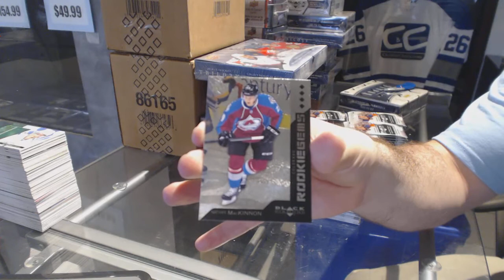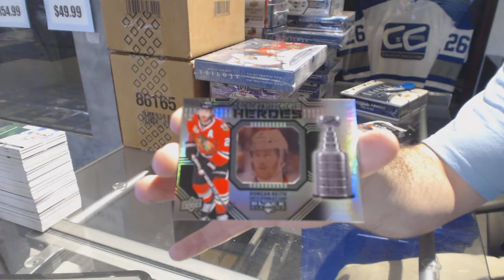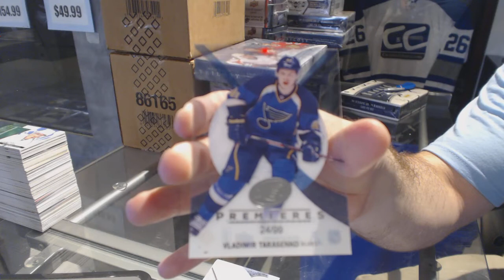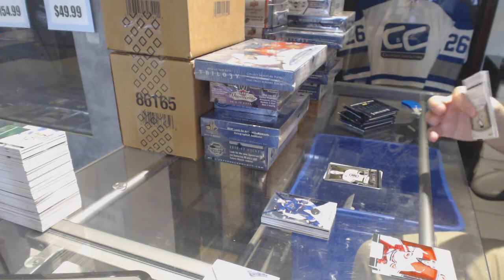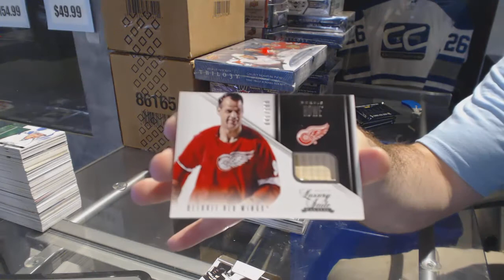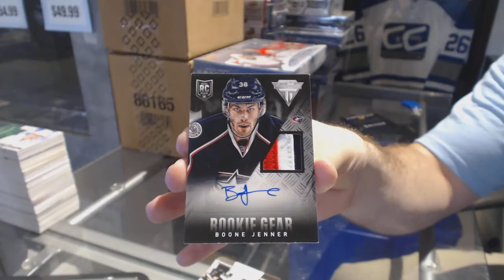13-14 UD Black Diamond & 13-14 Panini Rookie Anthology Hockey Box Break - C&C GB